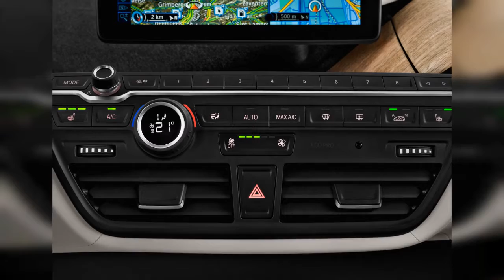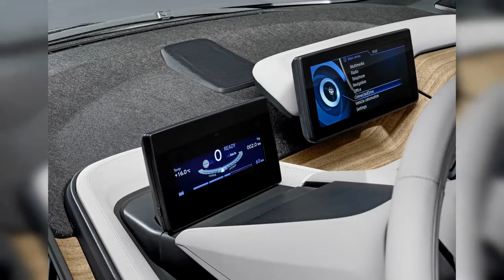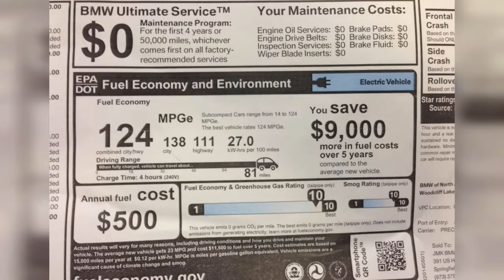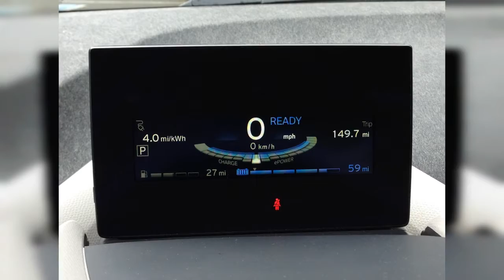2015 Bmw I3 | FULL TOUR | Interior and Exterior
The 2015 BMW i3 is not just a new kind of BMW, but a different sort of car, one that aims to reimagine the way people get around in crowded cities. Find out why the 2015 BMW i3 is rated 7.4 by  experts.
00:00 - Intro
0:00:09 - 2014 BMW i3 4-door HB Gear Shift
0:00:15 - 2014 BMW i3 4-door HB Instrument Panel
0:00:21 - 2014 BMW i3 4-door HB Temperature Controls
0:00:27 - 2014 BMW i3 4-door HB Wheel Cap
0:00:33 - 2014 BMW i3 4-door HB Door Controls
0:00:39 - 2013 Tesla Model S and 2014 BMW i3, Hudson Valley, NY, Nov 2014
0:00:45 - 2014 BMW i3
0:00:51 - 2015 BMW i3 REx  -  Driven, Portland OR, April 2015
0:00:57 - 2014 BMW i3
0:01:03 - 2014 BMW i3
0:01:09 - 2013 Tesla Model S and 2014 BMW i3, Hudson Valley, NY, Nov 2014
0:01:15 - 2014 BMW i3 lease deal offered by Stevens Creek BMW, Santa Clara, CA, September 2014
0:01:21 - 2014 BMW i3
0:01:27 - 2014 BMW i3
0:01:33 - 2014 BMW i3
0:01:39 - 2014 BMW i3 Electric Car: Connectivity, Navigation Highlights
0:01:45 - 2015 BMW i3 REx  -  Driven, Portland OR, April 2015
0:01:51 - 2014 BMW i3 Electric Car: Connectivity, Navigation Highlights
0:01:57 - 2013 Tesla Model S and 2014 BMW i3, Hudson Valley, NY, Nov 2014
0:02:03 - Window sticker from 2014 BMW i3 battery-electric car, showing EPA ratings  [photo: Tom Moloughney]
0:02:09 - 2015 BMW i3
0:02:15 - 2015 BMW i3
0:02:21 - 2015 BMW i3 4-door HB Front Seats
0:02:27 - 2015 BMW i3 4-door HB Engine
0:02:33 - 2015 BMW i3 4-door HB Dashboard
0:02:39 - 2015 BMW i3 4-door HB Mirror
0:02:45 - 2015 BMW i3 4-door HB Headlight
0:02:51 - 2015 BMW i3 REx  -  Driven, Portland OR, April 2015
0:02:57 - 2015 BMW i3 REx  -  Driven, Portland OR, April 2015
0:03:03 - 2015 BMW i3 REx  -  Driven, Portland OR, April 2015
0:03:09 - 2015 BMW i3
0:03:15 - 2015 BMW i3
0:03:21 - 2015 BMW i3 REx  -  Driven, Portland OR, April 2015
0:03:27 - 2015 BMW i3 REx  -  Driven, Portland OR, April 2015
0:03:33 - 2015 BMW i3 REx  -  Driven, Portland OR, April 2015
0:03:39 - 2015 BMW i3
0:03:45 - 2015 BMW i3 REx  -  Driven, Portland OR, April 2015
0:03:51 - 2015 BMW i3 REx  -  Driven, Portland OR, April 2015
0:03:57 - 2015 BMW i3 REx  -  Driven, Portland OR, April 2015
0:04:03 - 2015 BMW i3 REx  -  Driven, Portland OR, April 2015
0:04:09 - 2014 BMW i3 4-door HB Angular Front Exterior View
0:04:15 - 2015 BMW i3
0:04:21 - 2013 Tesla Model S and 2014 BMW i3, Hudson Valley, NY, Nov 2014
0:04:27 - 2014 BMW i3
0:04:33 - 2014 BMW i3 (German-market version), Amsterdam, Oct 2013
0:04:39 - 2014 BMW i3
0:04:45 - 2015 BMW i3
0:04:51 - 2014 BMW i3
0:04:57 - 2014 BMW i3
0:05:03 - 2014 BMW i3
0:05:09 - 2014 BMW i3 4-door HB Grille
0:05:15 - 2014 BMW i3 (German-market version), Amsterdam, Oct 2013
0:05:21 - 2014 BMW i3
0:05:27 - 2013 Tesla Model S and 2014 BMW i3, Hudson Valley, NY, Nov 2014
0:05:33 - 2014 BMW i3 4-door HB Side Exterior View
0:05:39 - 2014 BMW i3 4-door HB Trunk